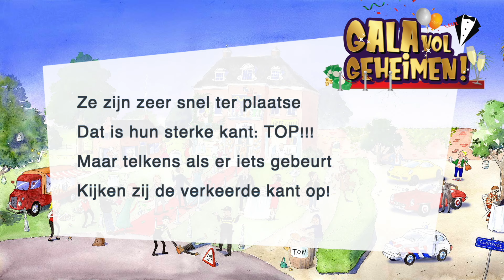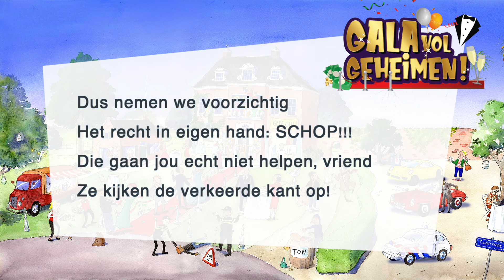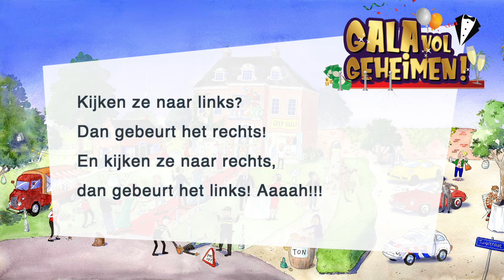Ze kijken net te laat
Zing mee met 'Ze kijken net te laat' uit afscheidsmusical ‘Gala vol geheimen!’

Over de musical:

Multimiljonair Boudewijn Bontebal opent zijn chateau voor een geweldig feest! Hij organiseert een supergaaf benefietgala. Al zijn rijke vrienden zijn uitgenodigd en ook nieuwsgierige buurtbewoners zijn welkom! De opbrengst van de avond gaat naar een goed doel. Al snel stroomt het chateau vol met goedgemutste rijke stinkerds die strooien met geld en die elkaar bejubelen na elke gulle gift. En iedereen doet zich tegoed aan de lekkernijen die chef-kok Kelly en butler Bert uit de keuken toveren. Hoe cool is dat?
Maar o nee, er is een probleem! De buurt wordt sinds een paar weken geplaagd door tasjesdieven! Politiecommissaris Wanklank en burgemeester Betweter zijn meer dan ongerust. Ondanks al hun extra maatregelen gaat het mis! Van veel gasten wordt onderweg de tas gejat. En zonder dat butler Bert het doorheeft, infiltreren de dieven zelfs in de organisatie van het feest. Ze runnen stiekem de garderobe, waar de gasten hun dure jassen en tassen achterlaten zonder te weten dat het niet veilig is. In opdracht van Mister X sluizen de dieven alle spullen het chateau uit, inclusief een groot geldbedrag uit de donatieton. Wat een chaos! Iemand belazert de boel! De gasten kijken elkaar wantrouwig aan en wijzen beschuldigend met hun vinger. ‘Weet JIJ hier soms meer van?’ ‘Of JIJ soms?!!’
Multimiljonair Boudewijn en zijn vrouw Annelotte zijn helemaal in de war. Hun vrolijke galafeest dreigt uit te lopen op een fiasco. De sfeer is verpest, het goede doel dreigt al het geld mis te lopen en de identiteit van Mister X blijkt een niet te ontrafelen mysterie. Maar wacht, daar komt detective Shirley Holms! Ze is wat laat, maar is vastbesloten om te helpen het mysterie op te lossen en het gala te redden. Gaan we ontdekken wie de boel in de war stuurt?
‘Gala vol geheimen!’ is een superleuke musical met humor, stoere personages, spannende scènes en liedjes met pure hitpotentie. Er zijn geen hoofdrollen, zodat alle kinderen kunnen stralen!

Gratis extra's (vanaf januari 2024)
• Dansinstructie-video's (YouTube);
• Leerlingen-app (Android / iOS);
• Meezingversies van alle liedjes (YouTube);
• Grimevoorbeelden van alle personages
• Oefenvideo's meerstemmige zang (YouTube).

Veel plezier met afscheidsmusical "Gala vol geheimen!"